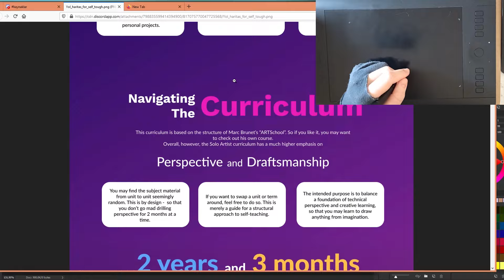Kanalıma Hoşgeldiniz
Kanalıma gelen insanlar için sıcak bir karşılama.
Merhaba ben Rolento kanalıma hoşgeldiniz. Çizim yapmaya geç yaşta başladım ve kendi başıma öğrendim. Bu tecrübeleri kanalıma gelen insanlarla da paylaşmak istedim. Kendi düşüncelerimi ve bakış açımı yansıttığım inceleme videoları ya da "roast of rolento" gibi, farklı insanlarla eğlenceli içerikler de üretmeye çalışıyorum.
İyi seyirler

Seni başka nerde görebilirim derseniz;